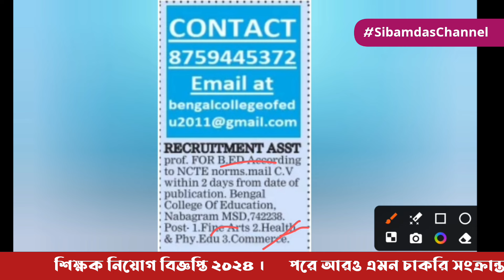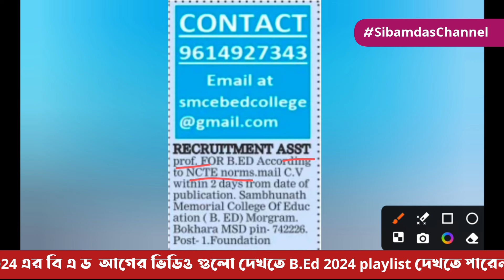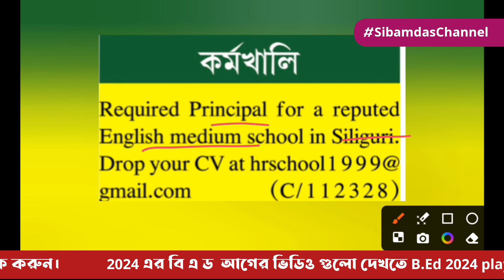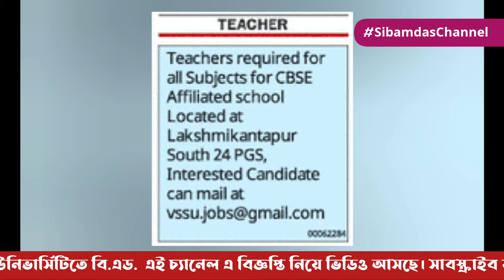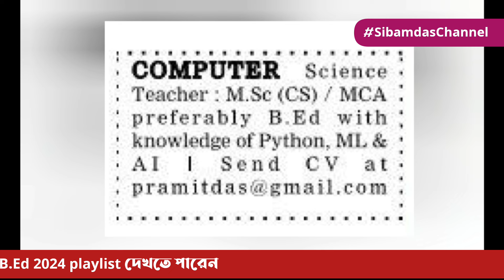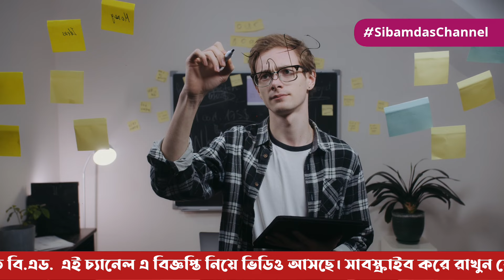Teacher Recruitment in West Bengal :: 6th Sep, 2024 :: Part time Teacher Vacancy :: PGT TGT PRT ::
In this video, I'll walk you through the entire process of applying for teacher recruitment in West Bengal. Whether you're a fresh graduate or an experienced educator, this guide will help you navigate the application process with ease.

Topics Covered:

Eligibility Criteria

Important Dates

Application Process

Don't miss out on this opportunity to kickstart your teaching career in West Bengal.